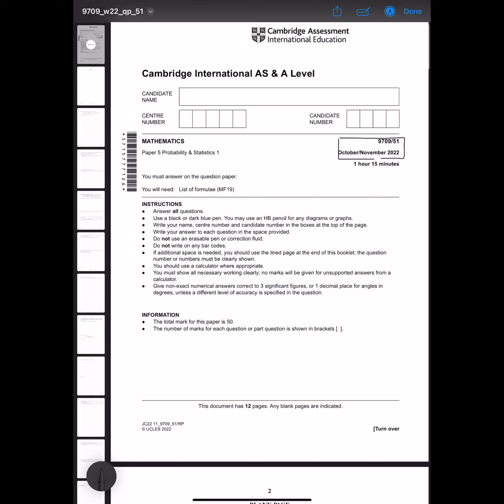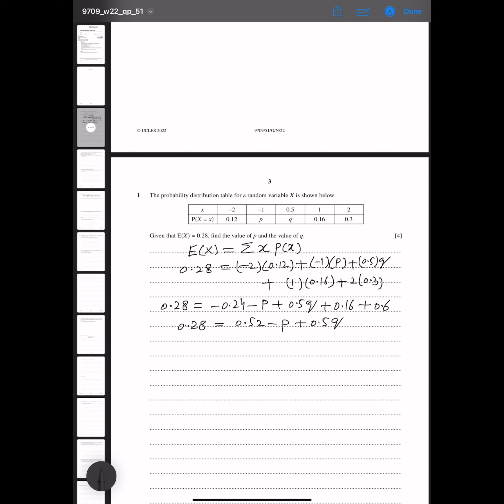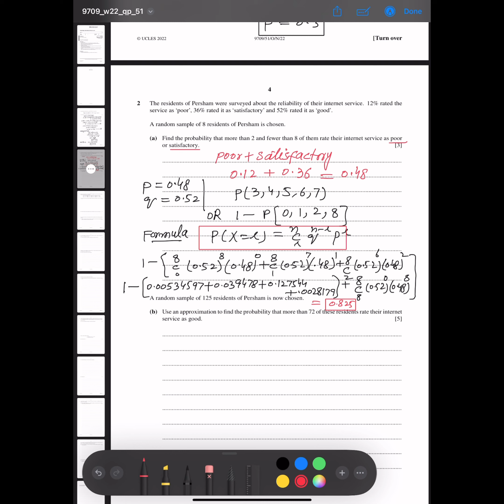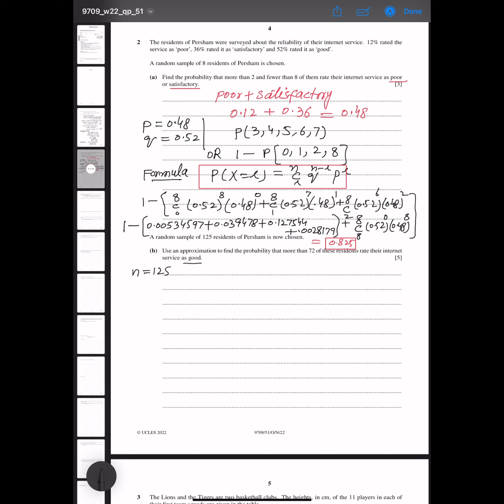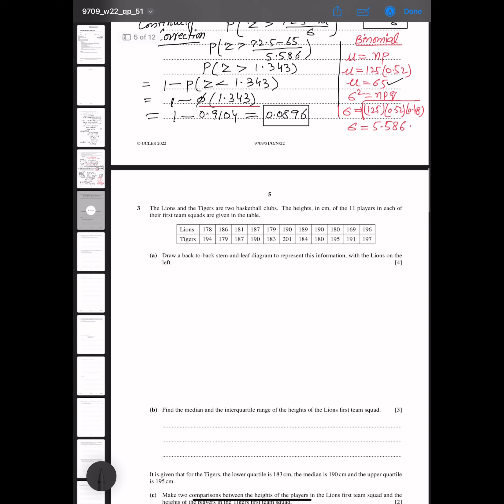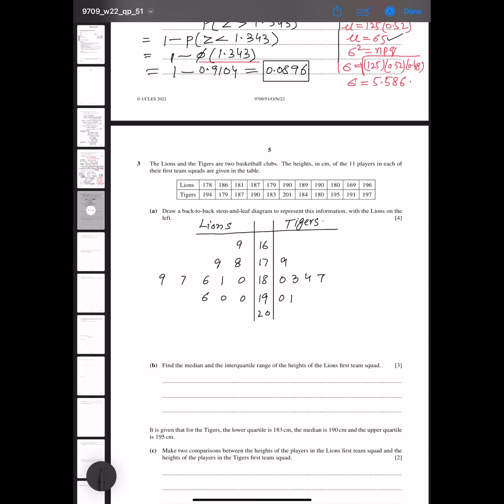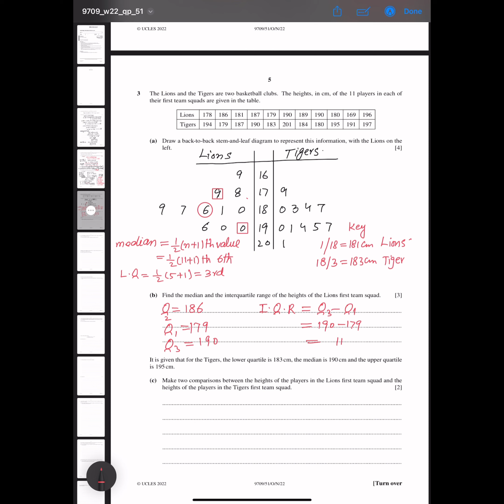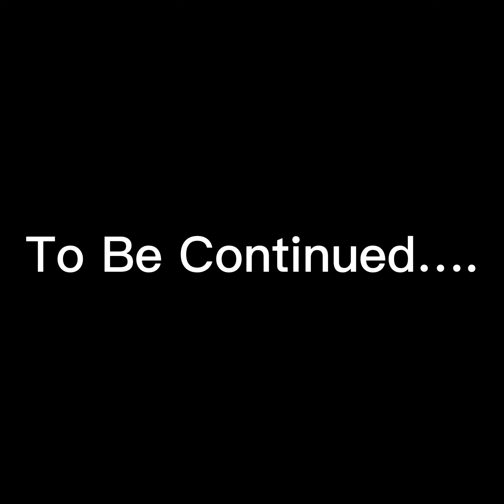A-Level Maths- DISCRETE RANDOM VARIABLE 9709/51 O/N 2022 Q#1-3 Solution | Ultimate Guide (Part 1)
Master the A-Level Maths 9709/51 O/N 2022 paper with this in-depth tutorial on Question #1-3. Dive deep into our step-by-step solution to ace your A-Level Maths exams! Perfect for students, educators, and math enthusiasts.

🔸 Detailed explanation of the A-Level Maths 9709/51 O/N 2022 section.